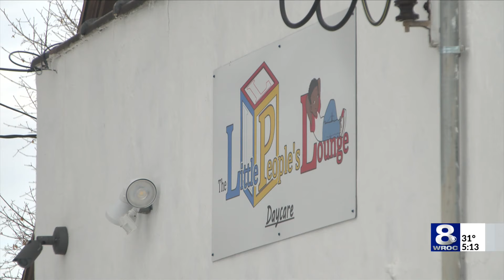Little People Lounge expands in Rochester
The owners and operators of a child care center in Rochester celebrated the completion of a new expansion Monday.